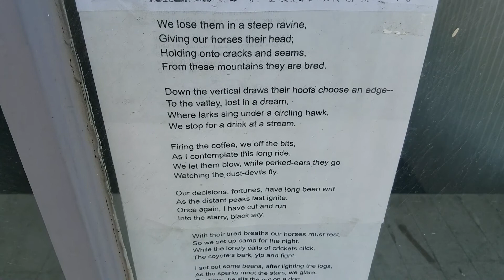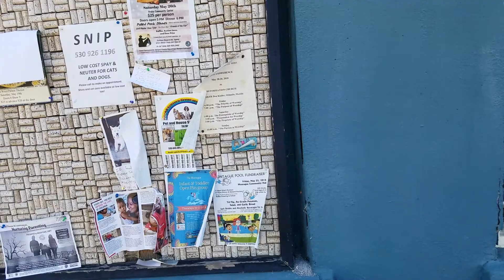Small Sidewalk in Montague